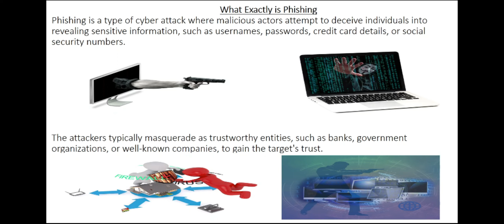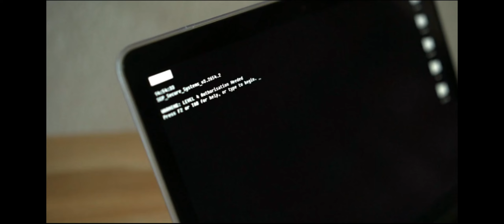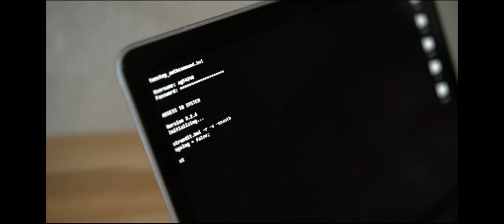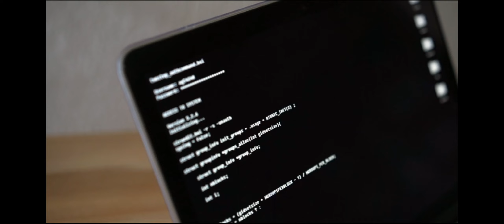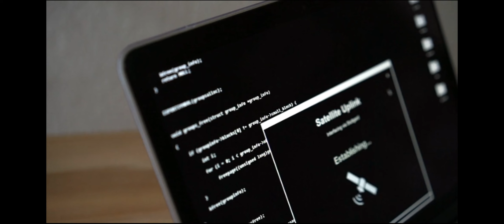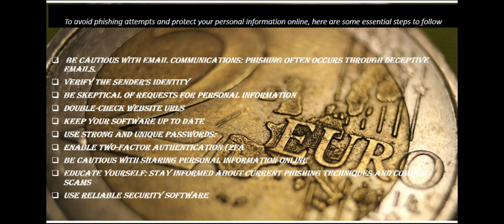How to Protect Yourself from Phishing Attacks: Essential Tips and Strategies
In this informative video, we will provide you with essential tips and strategies on how to protect yourself from phishing attacks. Phishing is a prevalent cyber threat where attackers attempt to deceive individuals into revealing sensitive information. Learn how to identify phishing attempts, avoid falling victim to scams, and safeguard your personal data online. Stay vigilant and follow our expert advice to ensure your online security.